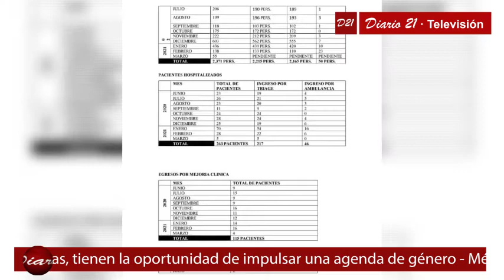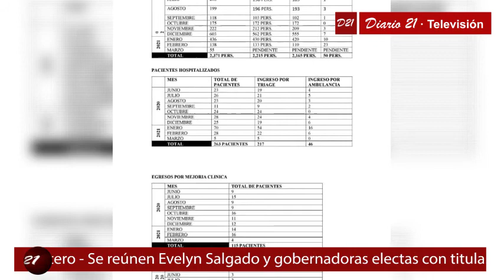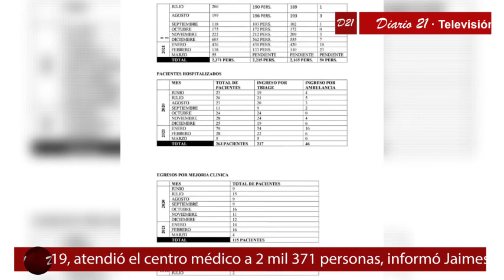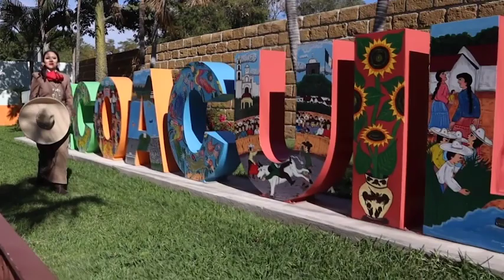DIARIO 21 TV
Diario21 Televisión
👉🏼 Se complica "rescate" del Centro Histórico por falta de presupuesto, reconoce el alcalde Antonio Jaimes Herrera.
👉🏼 Se reúnen Evelyn Salgado y gobernadoras electas con titular de Segob, destacan que la quinta parte del país estará gobernada por mujeres
👉🏼 Concluye comodato de colaboración con municipios que prestaron equipo hospitalario a Unidad Covid de Iguala.
👉🏼 Siguen al alza casos de Covid en México, la Secretaría de Salud informó que las muertes por coronavirus se elevaron a 233 mil 47
👉🏼 Hoy podría reincorporarse Marcos Parra a la alcaldía del municipio de Taxco de Alarcón.